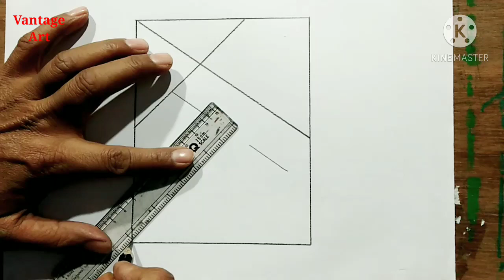Step by Step Cubism Art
Pencil Drawing#vantageart